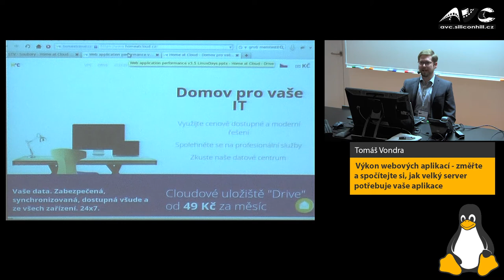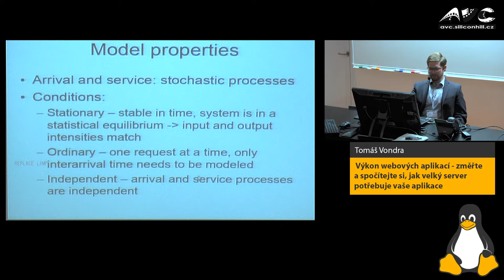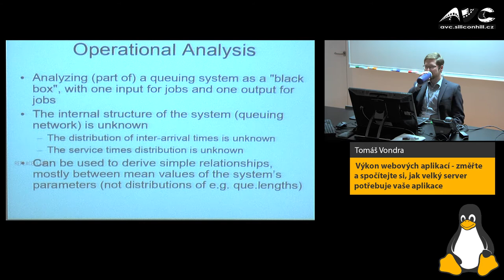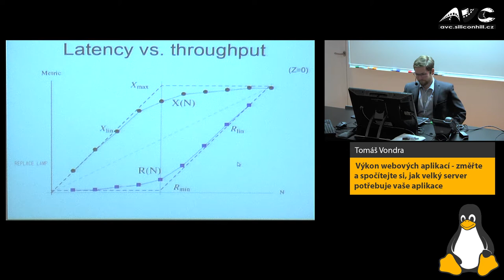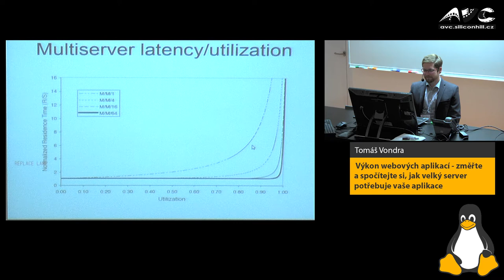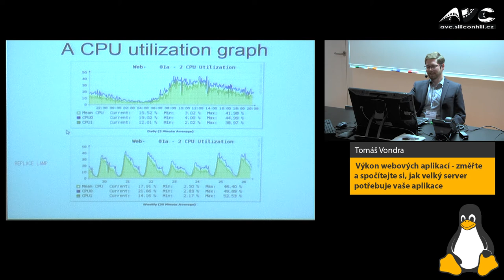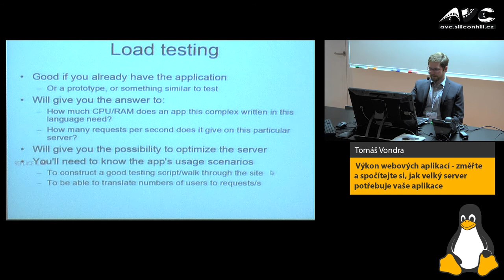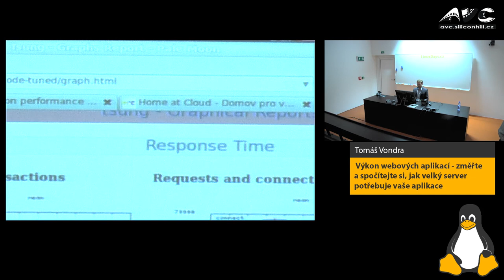LinuxDays 2017 - Výkon webových aplikací - jak velký server potřebuje vaše aplikace - Tomáš Vondra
Tahle přednáška možná začne několika vzorci, ale brzo se rozjede. Stáhneme si „neznámou“ aplikaci, nahodíme ji na Cloud, uděláme benchmark a pomocí simulačních nástrojů si spočítáme, kolik uživatelů na dané velikosti utáhne. Na konci budete moct každému vysvětlit, proč ne vždycky pomáhá hodit na problém víc procesorů. Možná se dostaneme i k autoškálování.